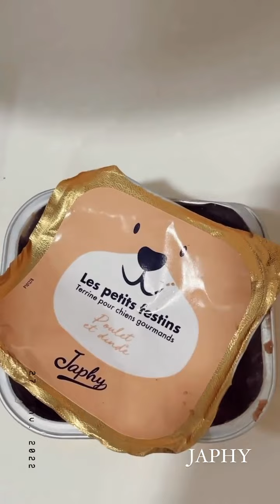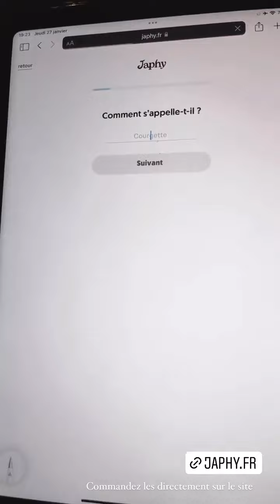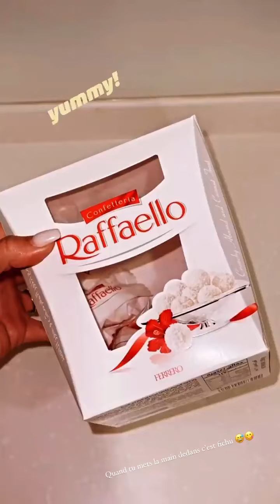MADDY BURCIAGA - 31 Janvier 2022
Salut les amis on se retrouve aujourd'hui pour un nouveau vlog du 31 Janvier 2022 enjoyyyyyyy :)